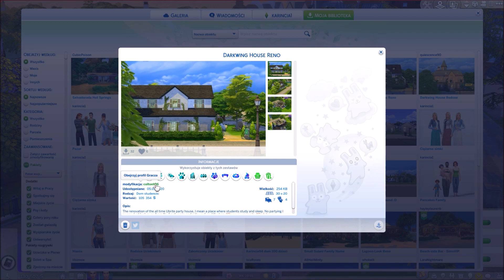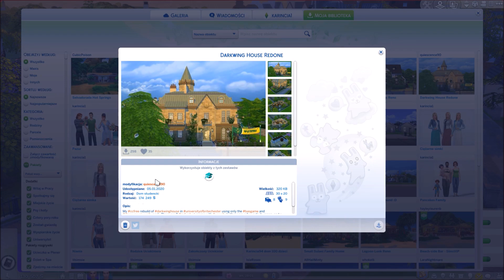Sims 4 Studenckie życie (#9) "Nowy akademik"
Oto dziewiąty odcinek serii Sims 4 Studenckie życie, czyli serii o dodatku "The Sims 4 Uniwersytet", w której można zobaczyć dalsze losy simów po wyzwaniu Idealne dziecko. W tym odcinku rozpocznie się trzeci semestr. Odcinek nagrany po polsku (pl) w 60fps.